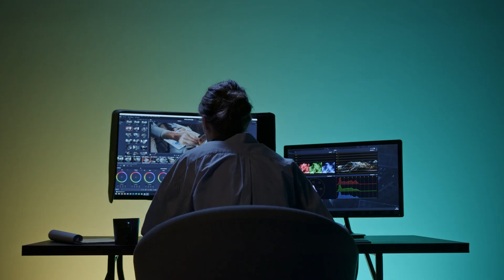10 BATALLAS Entre LEONES & TIGRES Captadas En Cámara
Enfrentamientos entre Leones & tigres mas increíbles grabados en vídeo. Desde un león que pelea con un tigre t le da su merecido, hasta un tigre que pone en su lugar a un león quédate hasta el final del video y descubre como estos leones y tigres iniciaron batallas.